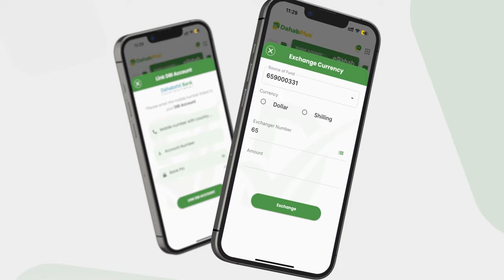Guddomiye ku xigeenka Dagmada Hobyo oo kormeeray Mushruuca dhir beerista oo ka soconaayo Hobyo.